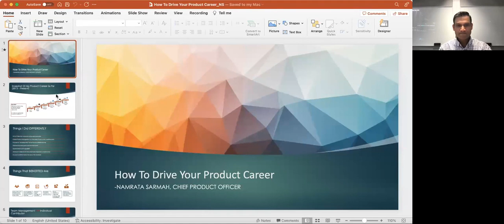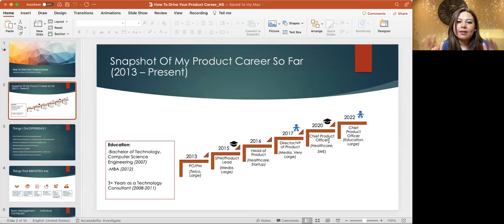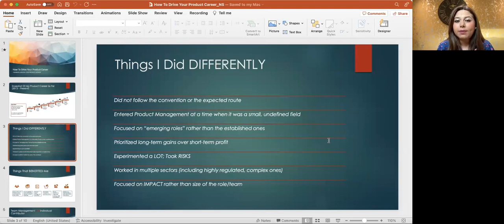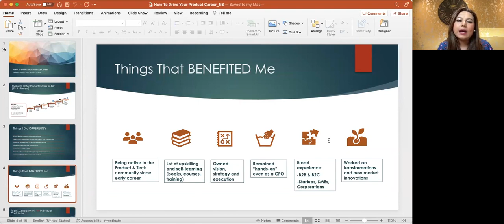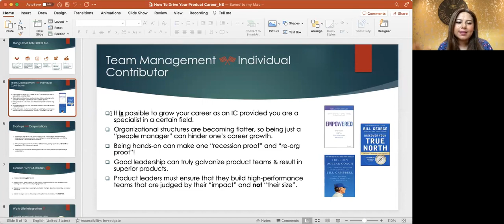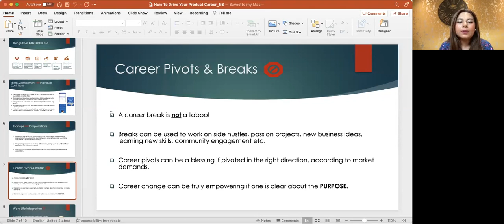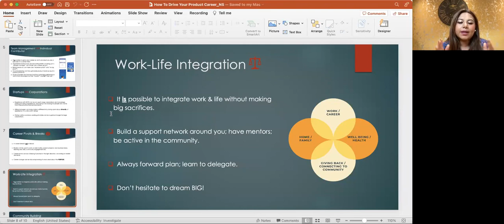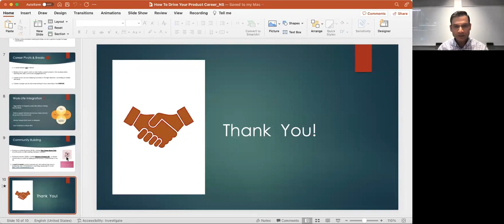How to Drive Your Product Career | INTO University Partnerships CPO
How can you drive your product career? Namrata Sarmah will discuss her humble journey of a decade from being a PO to a CPO - it's been fast and furious, and there have been some interesting career learnings about what to do, how to do it, and most importantly - what "not" to do. In this talk, INTO University Partnerships CPO Namrata Sarmah aims to help listeners navigate the highs and lows of their product career, and come up with a strategy on how to land their next leadership role in Product.

Products that Count is a 501(c)3 nonprofit that helps everyone build great products. It celebrates product excellence through coveted Awards that inspire 500,000+ product managers and honor great products and the professionals responsible for their success. It accelerates the career and rise to the C-suite of more than 30% of all Product Managers globally by providing exceptional programming – including award-winning podcasts and popular newsletters – for free. It acts as a trusted advisor to all CPOs at Fortune 1000, and publishes key insights from innovative companies, like Capgemini, SoFi, and Amplitude, that turn product success into business success.